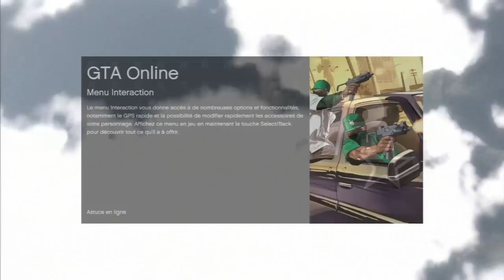[ Hors Série ] Trophée Platine GTA5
Je ne fais plus de jeu vidéo, je peins maintenant